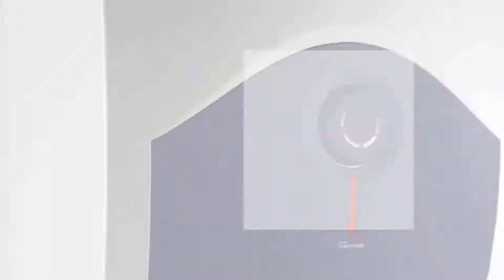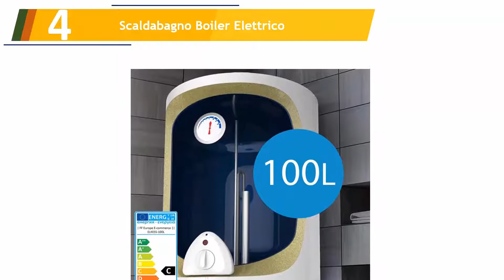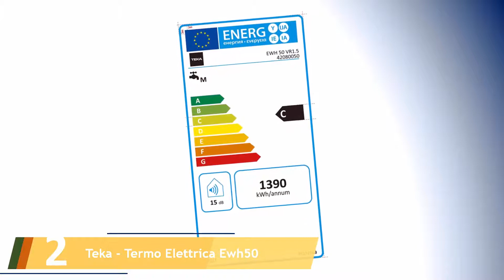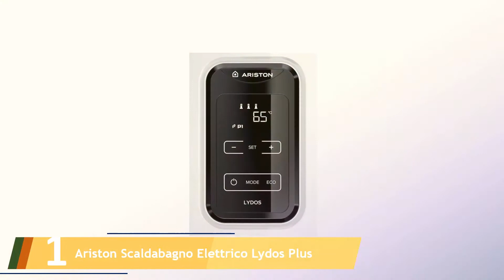Le 5 Migliori Boiler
Ecco l'elenco dei 5 Boiler.

01. Ariston Scaldabagno Elettrico Lydos Plus

02. Teka - Termo Elettrica Ewh50

03. Bluker 3201268 Scaldacqua Elettrico

04. Scaldabagno Boiler Elettrico

05. Ariston 3100313 Scaldabagno Elettrico 10 Litri